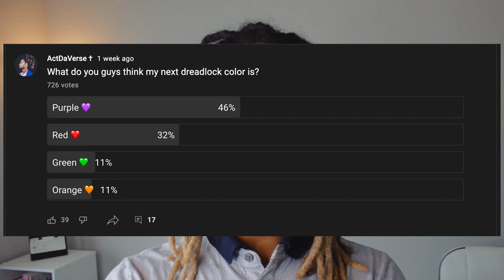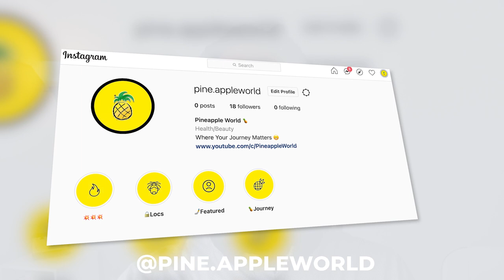Counting Dreadlocks After Cutting Them | 32 Months High Top Dreadlocks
this link includes:
Dreadlock update
Dreadlock transformation